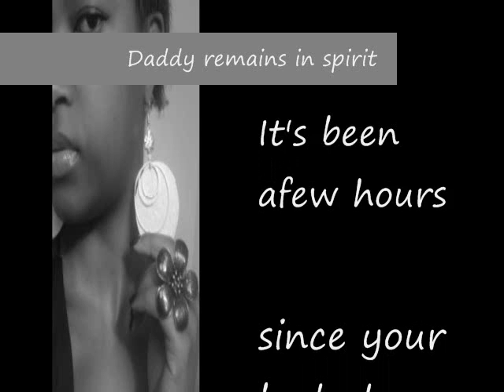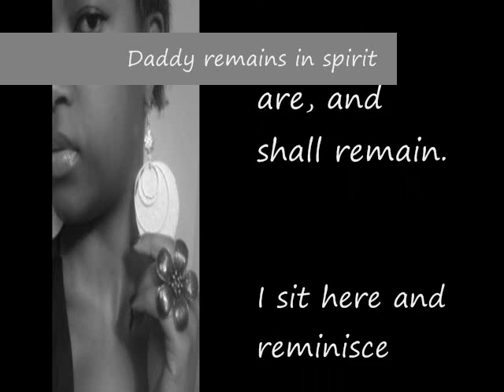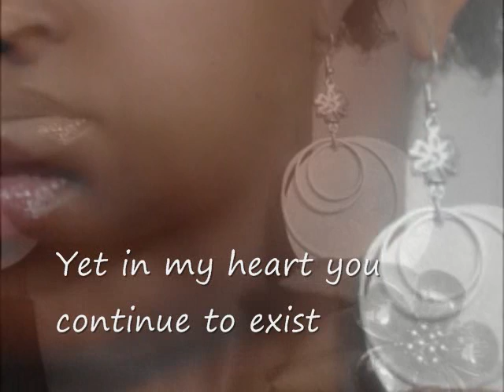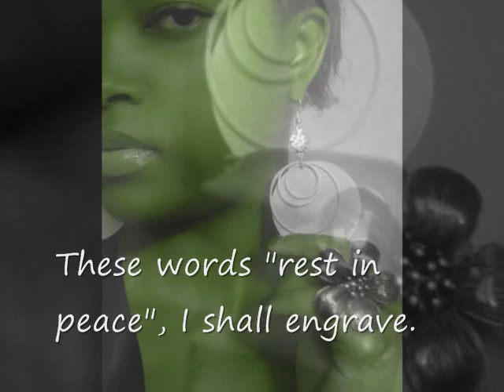Daddy remains in spirit by Y'Poetry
Gone too soon- Daddy remains in spirit by yolanda lindsay m

song: Believing in love by Kelvin Hsu